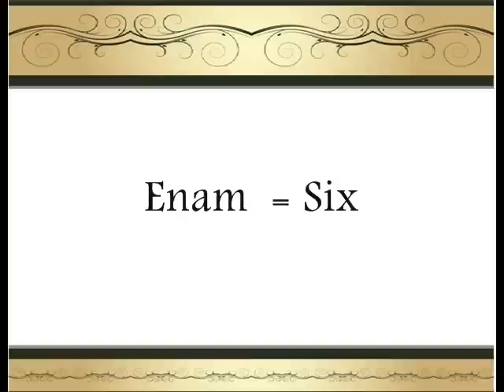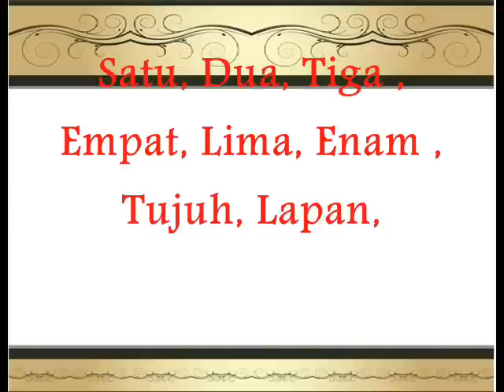Learn Malay Language (Bahasa Melayu) 2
Learn how to count numbers in Malay